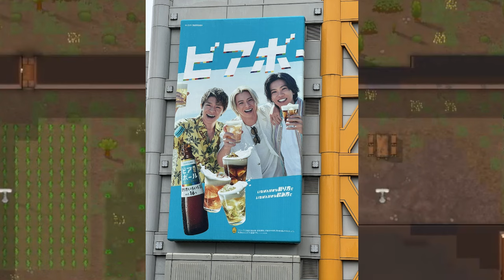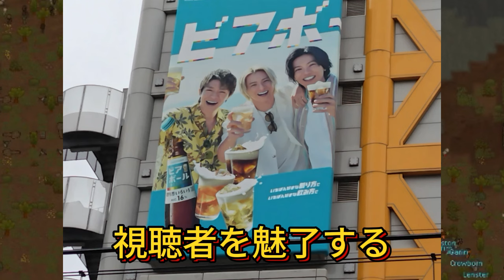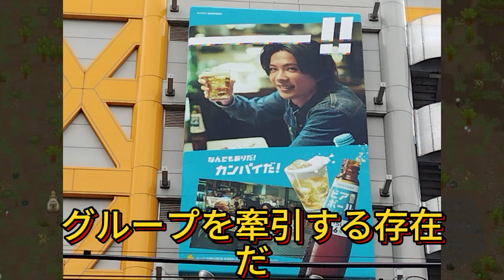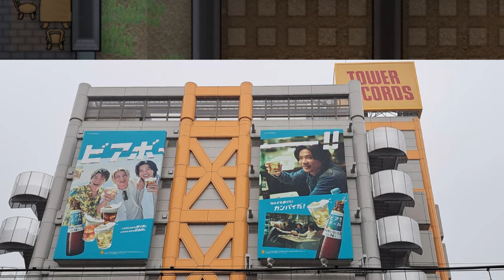【平野紫耀】この夏、渋谷で最も熱いスポットはタワーレコード！？Number_iの巨大広告が、街全体を青春の熱狂で包み込む！